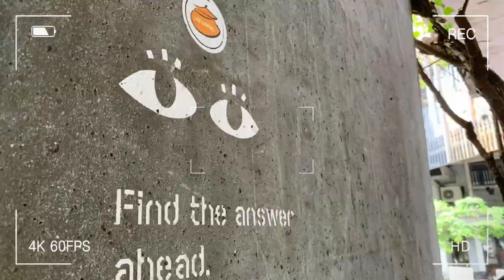Welcome to my Vlog ☕️